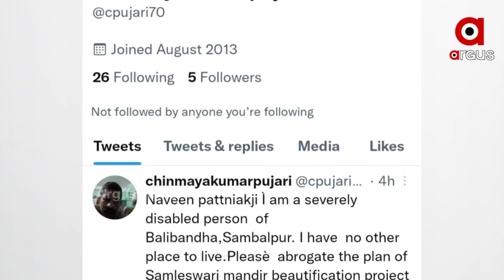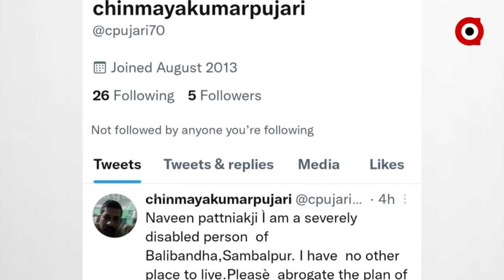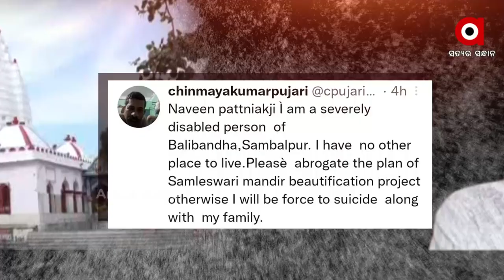ସରକାରଙ୍କ ସମଲେଇ ଯୋଜନା ହେଲେ ଅନେକ ହେବେ ବାସହରା ।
ସରକାରଙ୍କ ସମଲେଇ ଯୋଜନା ହେଲେ ଅନେକ ହେବେ ବାସହରା । ଯାହାକୁ ନେଇ ଖୋଦ୍ ରେଢାଖୋଲ ବିଜେଡି ବିଧାୟକ ରୋହିତ ପୂଜାରୀଙ୍କ ଭାଇ ଚିନ୍ମୟ କୁମାର ପୂଝାରୀ ଆପତ୍ତି ଉଠାଇଛନ୍ତି ।